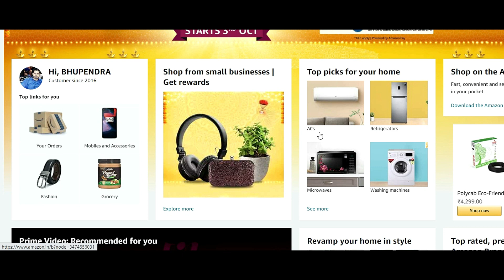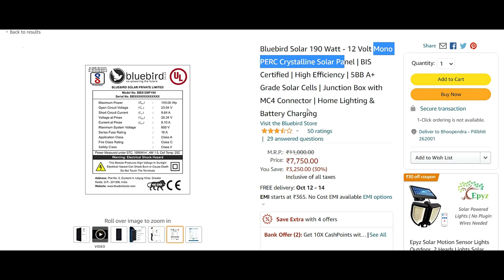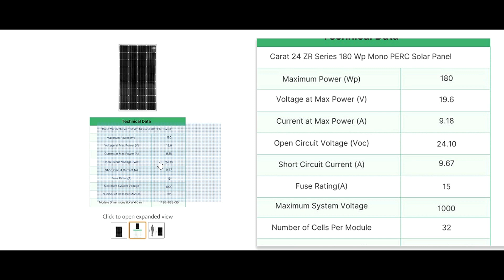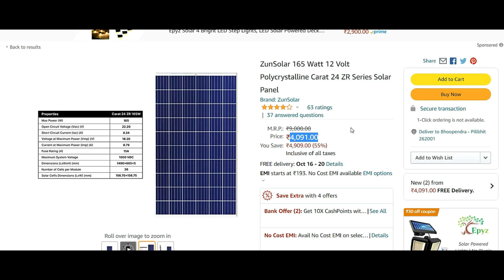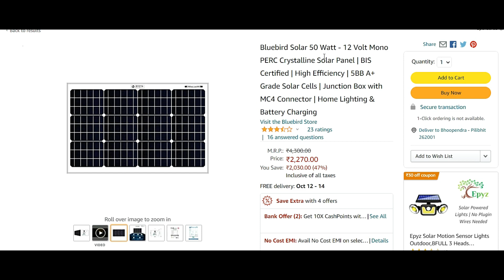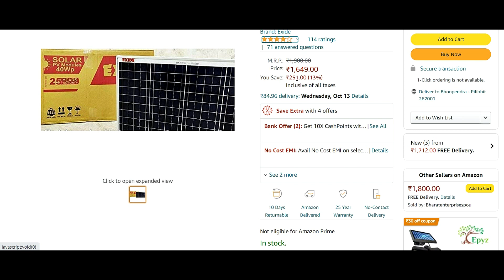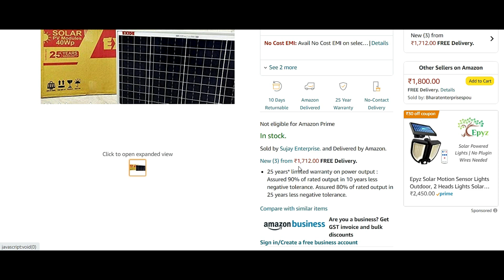Amazon Best Offers for Solar Panels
Bluebird Solar 190 Watt - 12 Volt Mono
ZunSolar Carat24 ZR Series 180 Watt
ZunSolar 165 Watt 12 Volt
Bluebird Solar 50 Watt - 12 Volt Mono
ZunSolar 50 Watt 12 Volt
MECO 36 - AUTO 3¾ Digit
UTL Gamma Plus
3 in 1 MC4 Connector